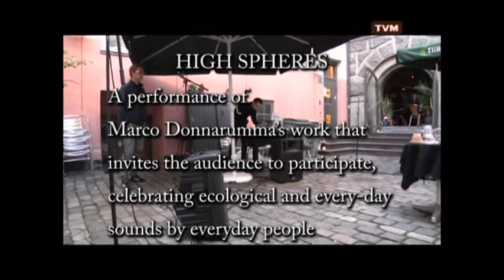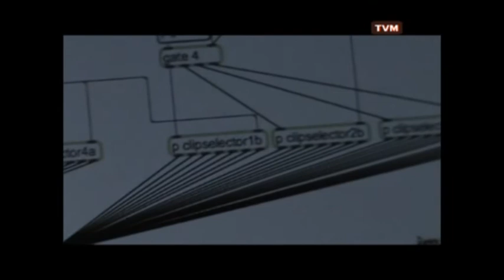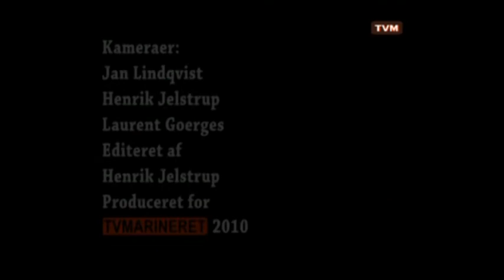Renew Digital Art Festival 18 maj 2010 Del 1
Renew Digital Art Festival Del 1
fra Huset i Magstræde 18 maj 2010
med
High Spheres af Marco Donnarumma
Intrinsic af Angie Atmadjaja med tekniker Michael Cheung
Shy af Henrique Roscoe
Videoprojection på lærred i bevægelse af Stephanie Smith & Naomi Lucille Kagay